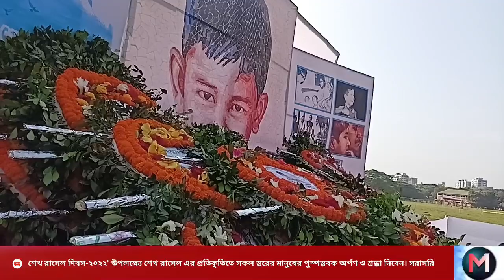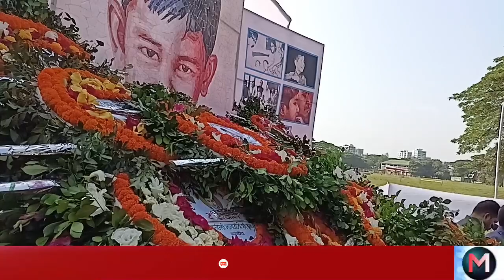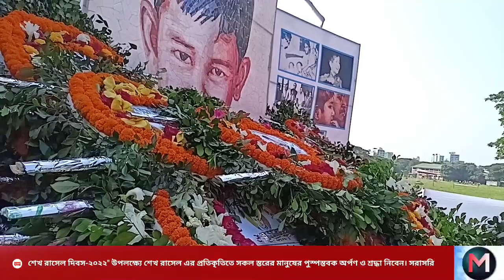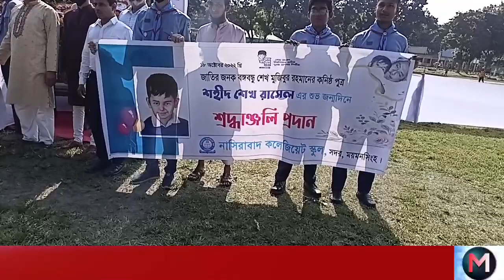শহীদ শেখ রাসেল এর শুভ জন্মদিন " ও শেখ রাসেল দিবস-২০২২" উপলক্ষ্যে শেখ রাসেল।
শহীদ শেখ রাসেল এর শুভ জন্মদিন " ও শেখ রাসেল দিবস-২০২২" উপলক্ষ্যে শেখ রাসেল এর  প্রতিকৃতিতে সকল স্তরের মানুষের পুস্পস্তবক অর্পণ ও শ্রদ্ধা নিবেন। দেখছেন সরাসরি...